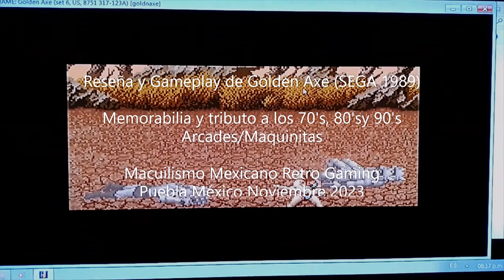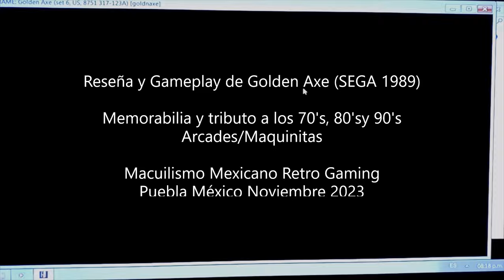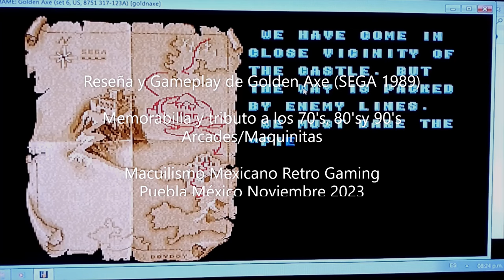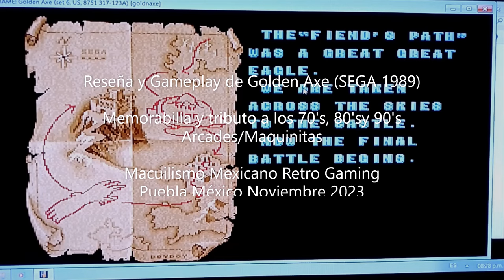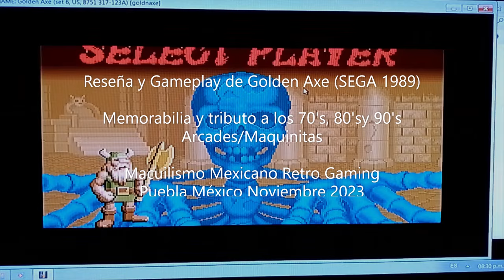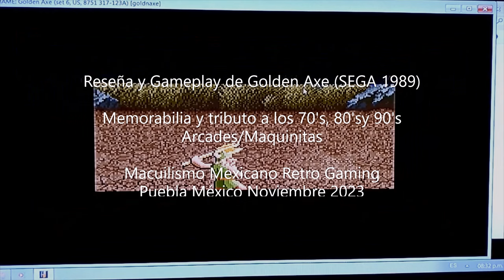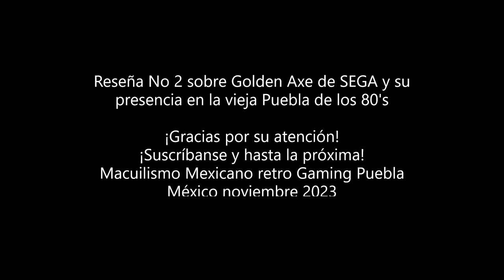Macuilismo Retro Gaming Prueba No 2 : GoldenAxe SEGA 1989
Reseña y GamePlay.
Prueba de reseña y gameplay No 2, sobre otro icónico videojuego: Golden Axe de la empresa SEGA Japón del año 1989.
Sin fines de lucro, las Macuilismo Retro Gaming series son un testimonial, reseña y gameplay sobre los juegos que marcaron la década de los 80's

Macuilismo Retro Gaming, Puebla México octubre 2023.